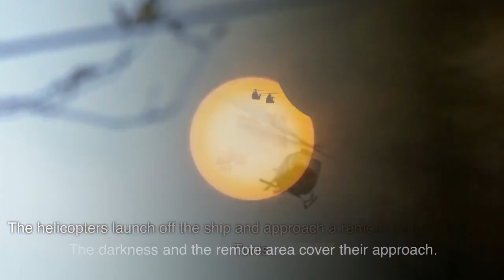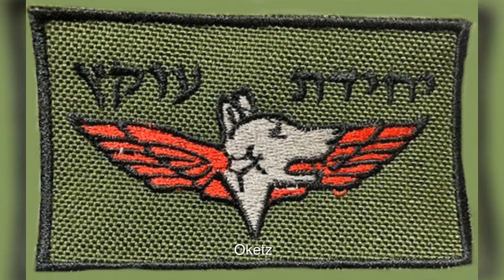What's Behind Israel's Special Forces in 2024?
What are some roles and operations that the Israeli military will carry out on Hamas? Learn in this video what some IDF (Israel Defense Forces) special forces units will do in the war against terrorists that attacked on October 7, 2023. Learn about the Shayetet 13, Duvdevan and Oketz special operations forces of the IDF. These special forces are the elite operators not often talked about but play a key role in the Israeli military. IDF Special Forces learn more in this video!
Elite Forces
Fight Like the Special Operations Forces of the World
No Mission Is Impossible: The Missions of the Israeli Special Forces
Top 5 Israeli Special Forces: Special Forces, Israel, Special Operations, Special Operator, Navy Seals, Delta Force, SAS
Mossad: The Greatest Missions of the Israeli Secret Service
Small Unit Raids: An Illustrated Manual (Small Unit Soldiers)
Baseball Cap Men IDF Israel Defense Forces
IDF Israel Israeli Defense Forces Zahal T-Shirt

Equipment Used: Google Pixel 6
4-Tier Bookshelf
2 Pack LED Video Photography Lighting Kit
USB Microphone

Support these great organizations:
 Please call 988 for the national suicide hotline, we care about you please call for help.